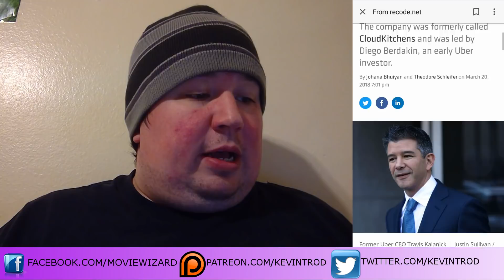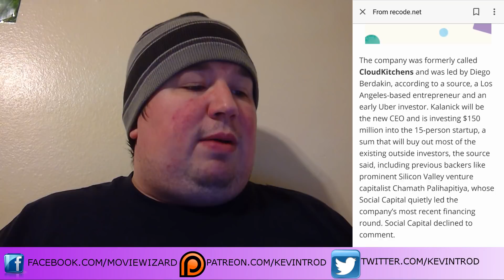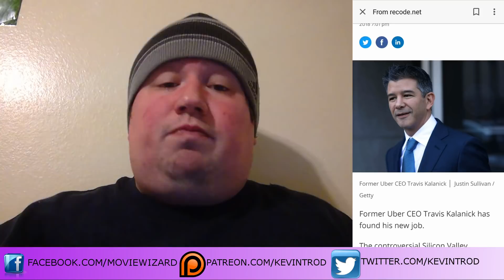Travis Kalanick is a CEO Again